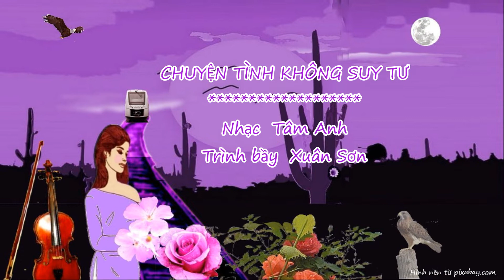Chuyện Tình Không Suy Tư - Tâm Anh - Xuân Sơn(Pre75)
Trích lời ca:
Tình yêu mới vừa hôm qua
Mà nay mắt trông mắt cay
Lệ nhòa tan nguồn tin yêu
Lệ nhòa trôi cơn mê đầy